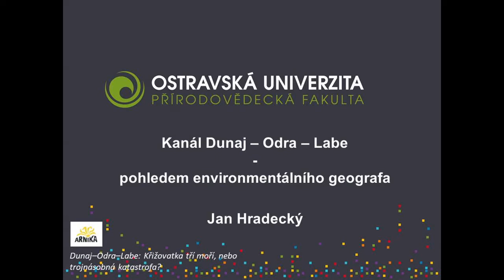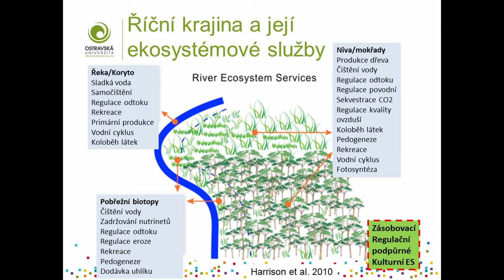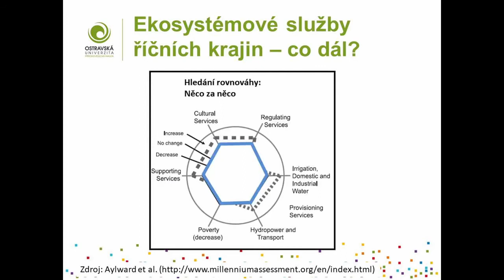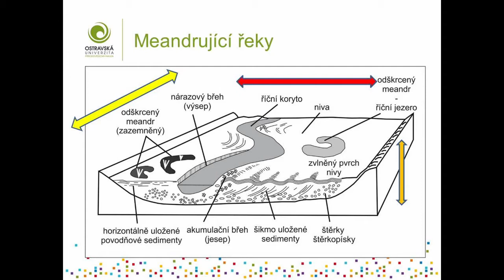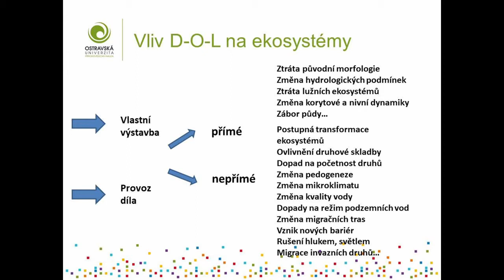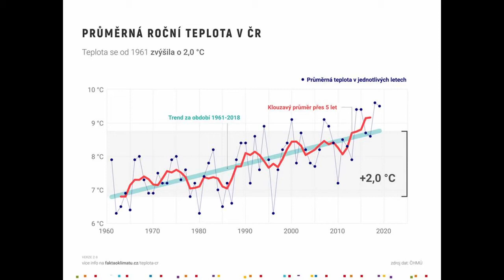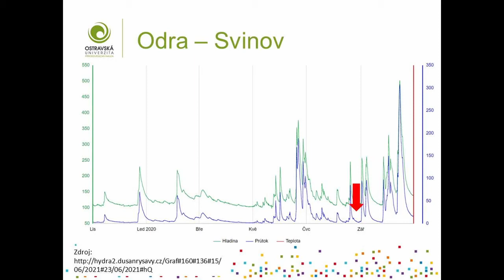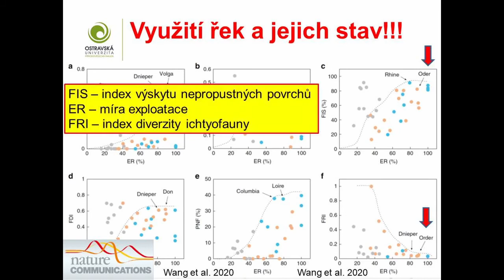Dunaj-Odra-Labe | 03 | Doc. RNDr. Jan Hradecký, Ph. D. + diskuse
Záznam online konference „Dunaj-Odra-Labe: Křižovatka tří moří, nebo trojnásobná katastrofa?“, která proběhla ve dnech 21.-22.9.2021.
Doc. RNDr. Jan Hradecký, Ph. D. je děkanem Přírodovědecké fakulty Ostravské univerzity. Ve své práci se věnuje otázkám spojeným s říční krajinou, managementem krajiny a vodním hospodářstvím.

Moderuje Mgr. Jan Dušek